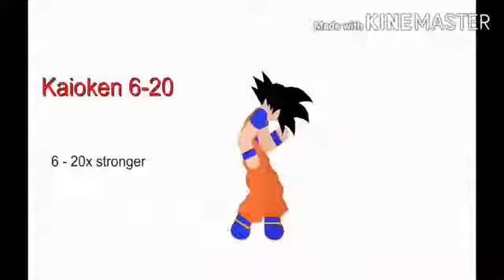Goku All Forms (Stickman Animation)